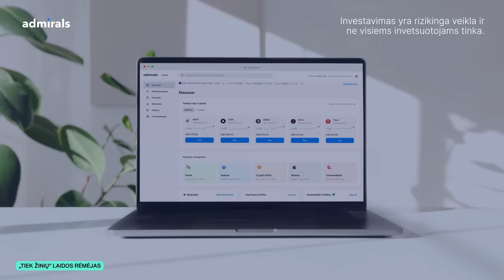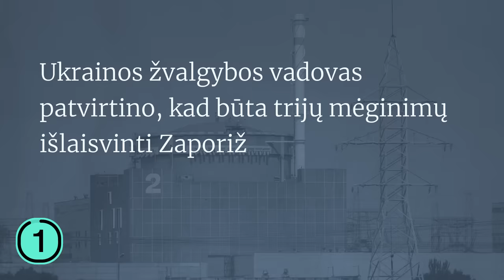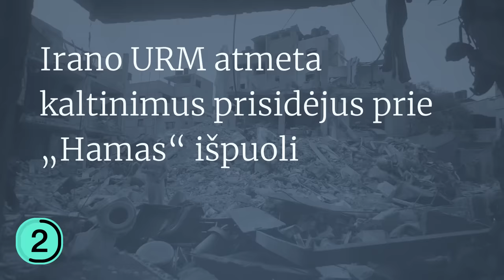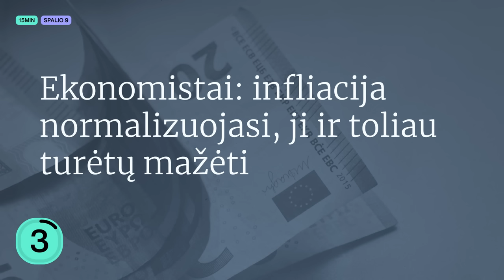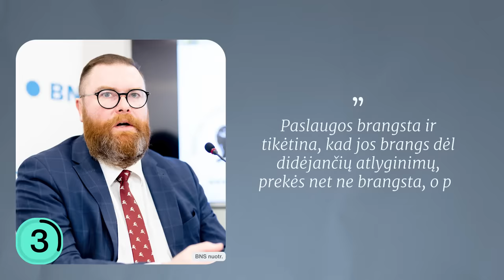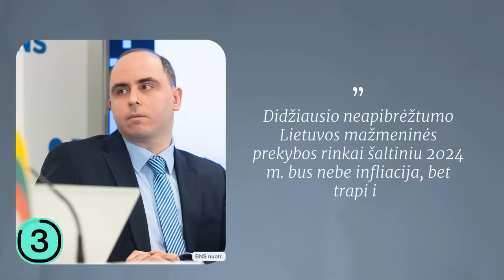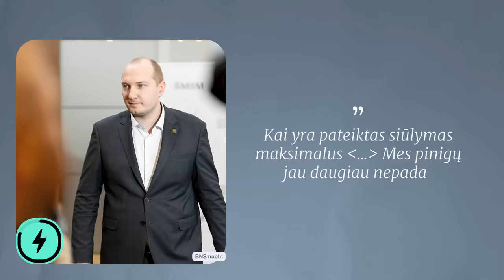Izraelis naikina „Hamas“ | putinas kariaus su NATO?? | Nausėda Kelmėje | Infliacija || Tiek Žinių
🤝 Admirals - Prekiaukite ir investuokite į daugiau kaip 8000 rinkų! Registuokitės šiandien

Pirmadienio (spalio 9 d.) Tiek žinių vedėjas Paulius pasakoja apie putino branduolines idėjas, tragediją Izraelyje, Lietuvoje nukritusią infliaciją, rinkiminę Nausėdos kampaniją Kelmėje ir mums paruoštus mobilizacijos kursus.

0:00 Tiek žinių
00:23 mordoras ruošiasi branduoliniams bandymams
02:11 „Hamas“ teroristai užpuolė Izraelį
04:38 Infliacija krito ir kris dar (tikėtina)
06:26 Rinkiminė Nausėdos kampanija prasideda Kelmėje?
08: 06 BLIC naujienos

🔵 Kviečiame į Laikykitės ten filmavimą Vilniuje spalio 12 d. LEGENDOSE | Svečiuose Monika Navickienė | Impro241 x Laisvės TV. Bilietai